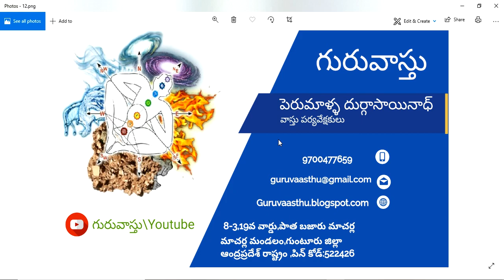Compound Wall Vastu | ఇంటి ప్రహారి గోడ ఏదిక్కులో ఎత్తుగా ఉండాలి..?